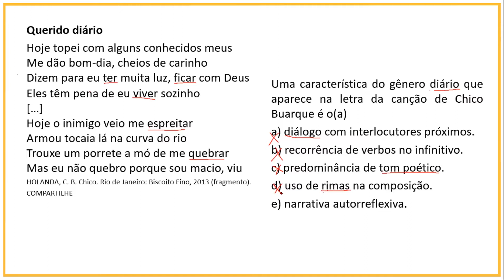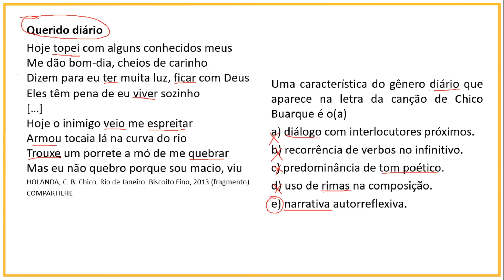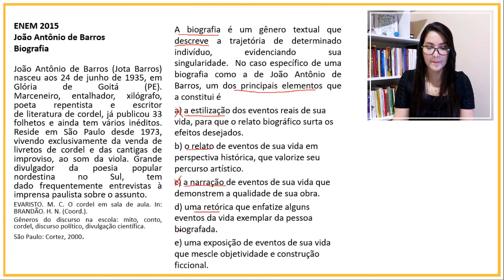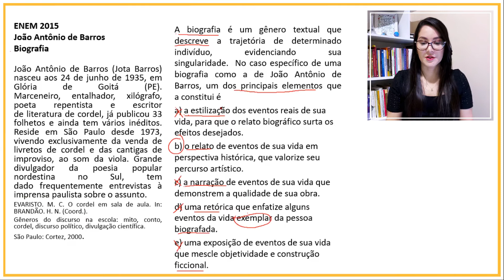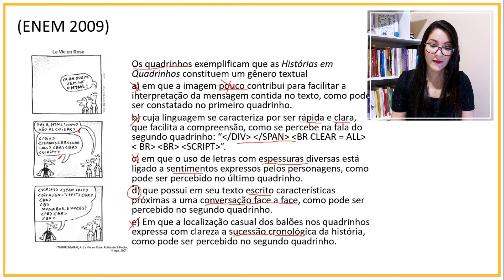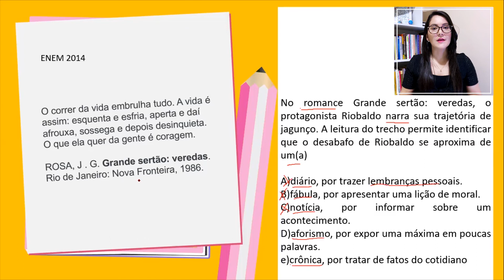ENEM E VESTIBULARES || Gêneros Textuais #2 || Profa. Adriany Leonardo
Você sabe como os gêneros textuais aparecem nas provas?
Assista à aula e confira!

Assista também:
GÊNEROS TEXTUAIS || Gêneros Textuais #1 || Profa. Adriany Leonardo

Gêneros abordados nas questões:
00:00 Início
00:44 Diário
05:58 Biografia
11:24 Quadrinhos
15:29 Romance